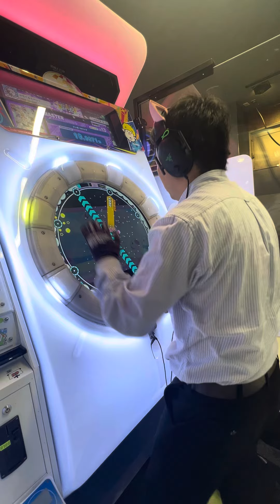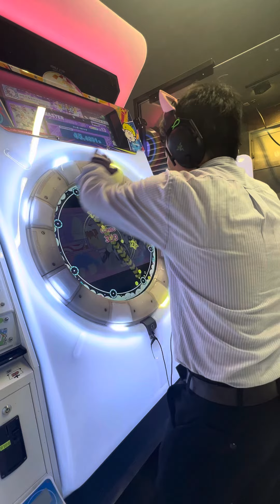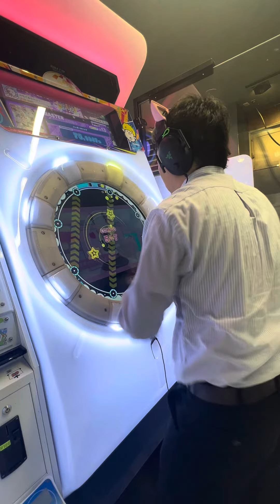【maimaiでらっくすBUDDiES PLUS】 maimaiでらっくす maimai razer タイトーステーション町田 2024/08/20